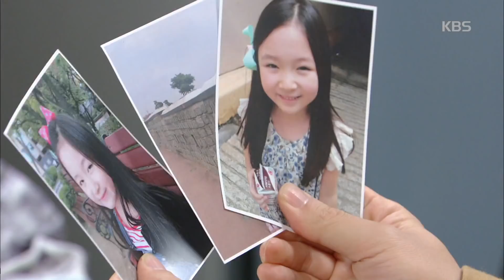내 남자의 비밀 - 송창의, ‘여림이’사진에 과거 강세정 어릴 적 사진 떠올려.20171208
송창의, ‘여림이’사진에 과거 강세정 어릴 적 사진 떠올려.
KBS2 TV 내 남자의 비밀｜매주 월~금요일 오후 7시 50분에 방송됩니다.